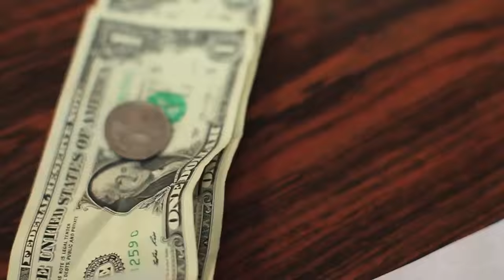Ms Sheek "IDC WAT A B!+c# SAY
Ms Sheek Newest Video from her new single "IDC WAT A B!+CH SAY